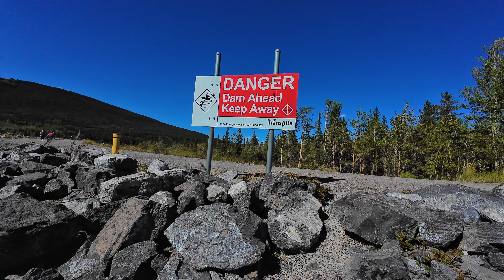Ghost and Barrier Lakes - Alberta - Canada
Here’s a description of Ghost Lake and Barrier Lake in Alberta:

 1. Ghost Lake:
 • Location: Ghost Lake is located about 45 kilometers west of Calgary, near the small town of Cochrane. It lies on the Bow River, upstream from the Calgary reservoir.
 • Features: This man-made lake was created by the Ghost Dam, which regulates the flow of the Bow River. The lake is known for its clear waters and offers stunning views of the surrounding Rocky Mountains.
 • Activities: Ghost Lake is popular for water sports like sailing, kitesurfing, and kayaking. In the winter, it’s also a hotspot for ice fishing and skating.
 2. Barrier Lake:
 • Location: Barrier Lake is located in Kananaskis Country Provincial Park, about 50 kilometers west of Calgary, along Highway 40. It is nestled in the heart of the Canadian Rockies.
 • Features: Like Ghost Lake, Barrier Lake is also an artificial reservoir, created by a dam on the Kananaskis River. It is surrounded by dense coniferous forests and towering mountains, providing a stunning natural setting.
 • Activities: Barrier Lake is a popular spot for hiking, with trails like Prairie View offering panoramic views of the lake. The lake is also used for kayaking, fishing, and picnicking. In winter, the area around the lake is popular for cross-country skiing and snowshoeing.

Both lakes, although relatively close to each other, offer distinct experiences, each showcasing the natural beauty of Alberta.

"Sappheiros - Embrace" est sous licence Creative Commons (cc-by)